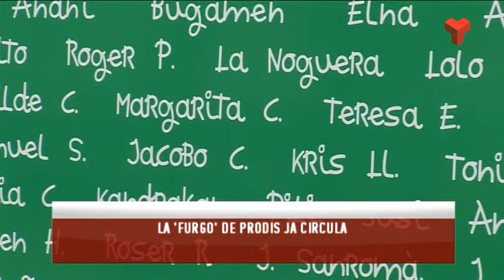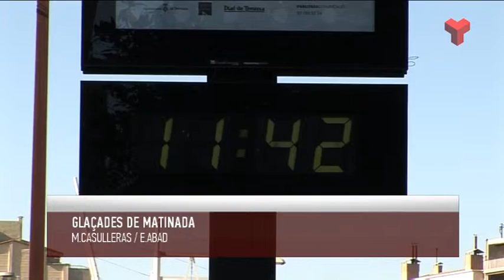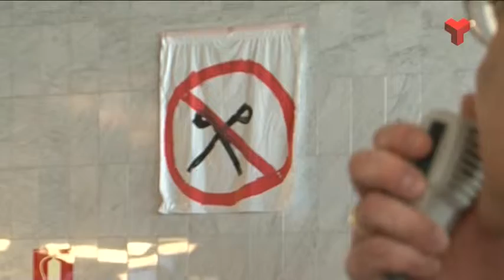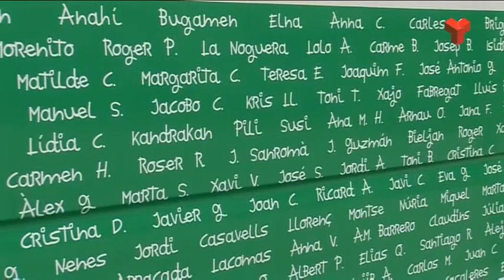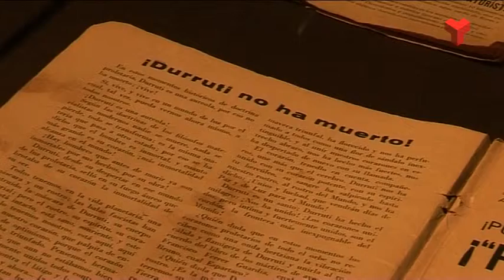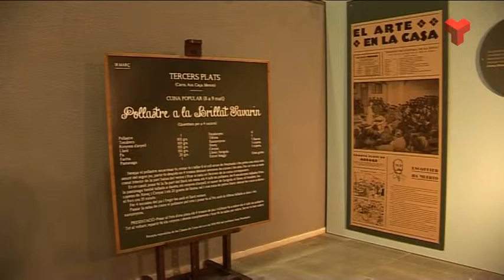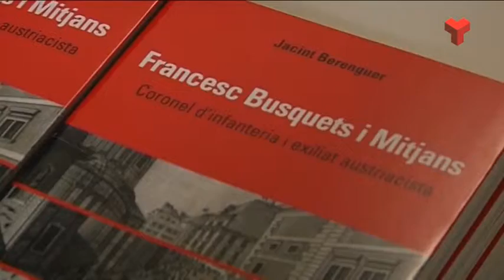Informatiu Vespre divendres 06-02-2015 de Canal Terrassa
L'Informatiu Vespre de Canal Terrassa Vallès d'aquest divendres 06 de febrer de 2015, presentat per Laura Contreras i Joan Gutiérrez. Més informació a